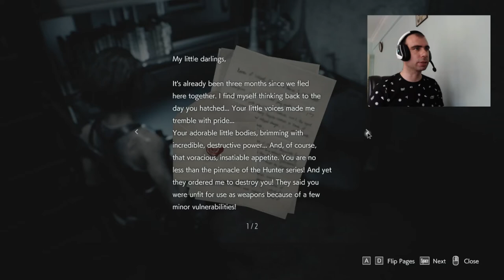Resident Evil 3 / Bölüm #2 / LANET OLSUN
Merhaba Arkadaşlar. Ben Oktay Hepiniz Gamer Oktay kanalına hoş geldiniz.
Bugün Resident evil 3 oyununun 2. bölümüne kaldığımız yerden devam ettim  ve kanalizasyon bölümüne geldik. Herkese iyi seyirler